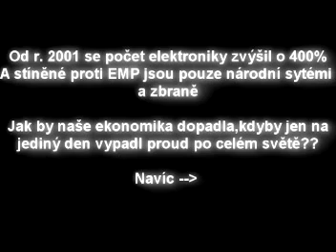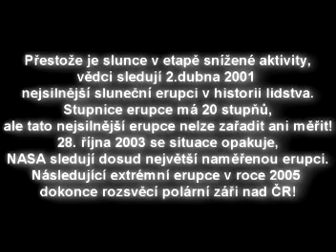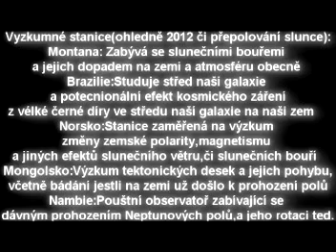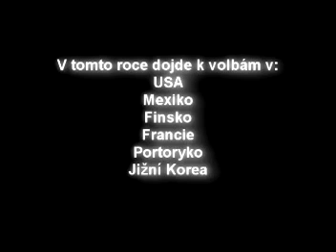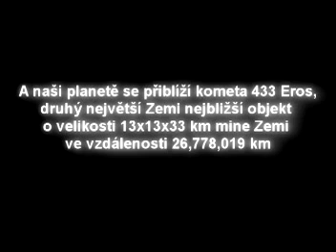2012 Fakta CZ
Zdroje:Nasa,Astro.cz,Wilkipedia,Mayen history.
(E.S. Posthumus - Nara song) - hudba ve videu

Konec světa?
Nová dimenze?
Pochopení něčeho?
Nějáký velký objev?
Nic?
Nezbývá než čekat. nebo zjistit pravdu